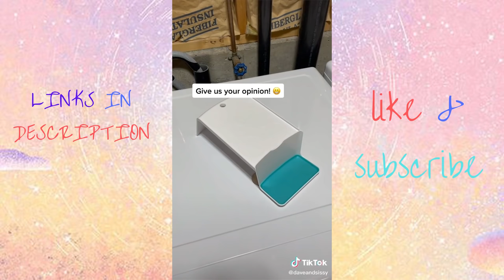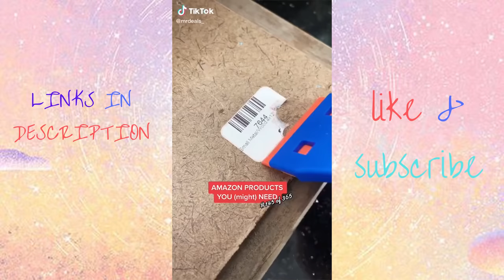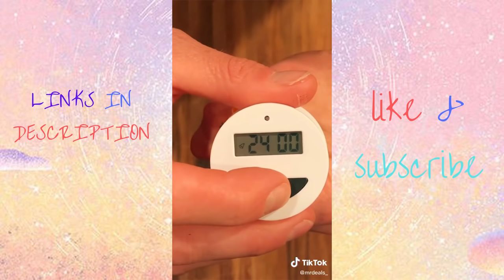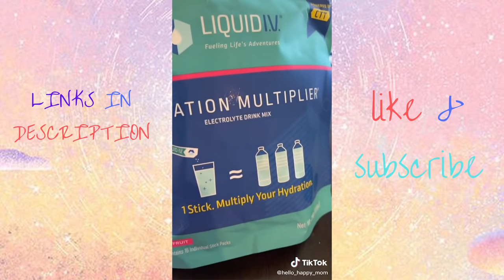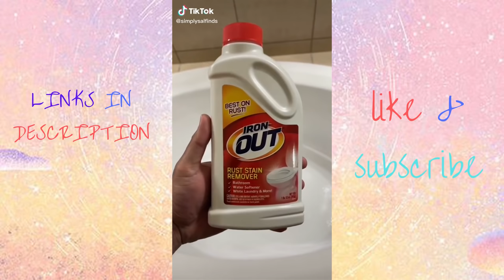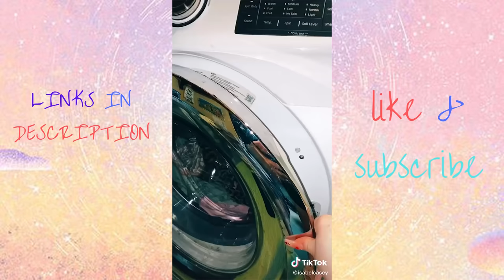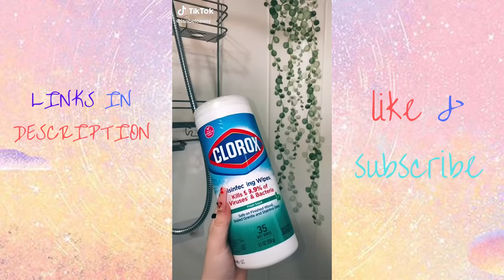AMAZON MUST HAVES AMAZON FINDS TIKTOK MADE ME BUY IT #5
AMAZON FINDS WITH LINKS AMAZON MUST HAVES TIKTOK 🥰

Links to the products:

Try Amazon Prime FREE!

Magnetic Phone Mount
Manual Citrus Juicer
Plastic Water Filter Bottle
Travel Toothpaste Tablets
USB Wall Charger

Laundry Detergent Soap Organizer
Bottle Spout Pourer
Pink PureWine Wand Purifier
Magnetic Dryer Sheet Dispenser
FridgeFork Condiment Fork

Silicone Stretch Lids
Self-Leveling Measuring Spoons
Spice Labels Set
Square Glass Jars
Bamboo Kitchen Drawer Organizer

Plastic Razor Blade Scraper
Pill Organizer Dispenser
Premium Memory Foam Tips
Heat Press Machine
Apartment Security Alarm Kit

Sauna Blanket
Hydration Multiplier
Dual Action Multi Use Latches
Banana Preservation System
Elastic Hair Bands Remover

Portable Neck Fan
Handheld Fan
Corn Stripping Tool
Search for All The Hidden Pieces
Closet Acrylic Hanger

Handbag Hangers
Acrylic Tissue Dispenser Box
Jitnetiy Wipes Holders
Magnetic Jewelry Clasps
Bracelet Mate

Magic Sponge Cloth
Mop and Broom Holder
New solar lights
Folding Electric Scooter
Powder Rust Stain Remover

Automatic Toilet Bowl Cleaner
Electric Shock Polygraph
Mini Sleep Aid Device